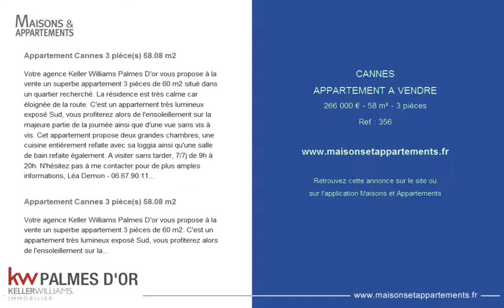CANNES - APPARTEMENT A VENDRE - 266 000 € - 58 m² - 3 pièces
Référence : 356

Appartement Cannes 3 pièce(s) 58.08 m2
Votre agence Keller Williams Palmes D'or vous propose à la vente un superbe appartement 3 pièces de 60 m2 situé dans un quartier recherché. La résidence est très calme car éloignée de la route. C'est un appartement très lumineux exposé Sud, vous profiterez alors de l'ensoleillement sur la majeure partie de la journée ainsi que d'une vue sans vis à vis. Cet appartement propose deux grandes chambres, une cuisine entièrement refaite avec sa loggia ainsi qu'une salle de bain refaite également. A visiter sans tarder, 7/7j de 9h à 20h. N'hésitez pas à me contacter pour de plus amples informations, Léa Demon - 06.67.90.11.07Copropriété de 188 lots (Pas de procédure en cours).Charges annuelles : 2484.00 euros.

Votre agence Keller Williams Palmes D'or vous propose à la vente un superbe appartement 3 pièces de 60 m2. C'est un appartement très lumineux exposé Sud, vous profiterez alors de l'ensoleillement sur la majeure partie de la journée.

Cette annonce vous est proposée par l'agence KW PALMES D'OR